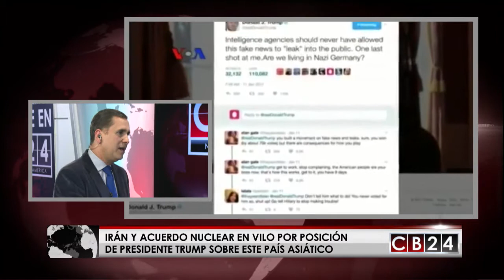Revelaciones sobre crisis del Oriente Medio con el analista Gabriel Ben-Tasgal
Hoy recibimos en el Centro Internacional de Noticias de CB24, al periodista y analista de Oriente Medio, Gabriel Ben-Tasgal. Le consultamos sobre ¿Cómo percibe el panorama actual en la zona de conflicto, ahora con la victoria electoral del presidente de los Estados Unidos Donald Trump, sobre los peligros de la penetración del estado Islámico y las acciones de Irán y sus efectos en Centroamérica. Conozca sus revelaciones.